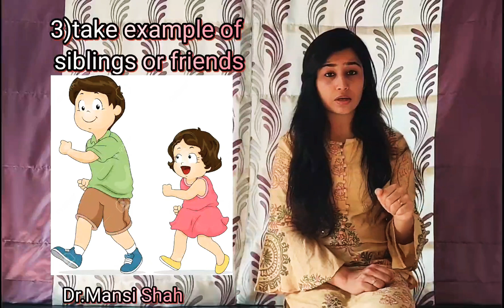Stop Thumb Sucking Habit at Home.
Happy morning friends !!

Know when what of thumb Sucking Habit ?

Do you think this habit of childhood can cause major facial changes??
What can you do to prevent this facial changes.??
To know more Watch the video below  !!